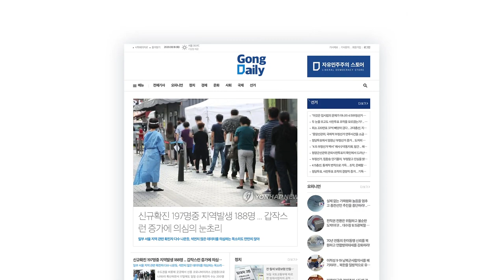루트 66번을 찾아서 [공병호TV]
Bitcoin : 3MTW849AkP2ftLeSK2teZHMmzLu7Z83s9U

Joshua Tree National Park - Amboy Crater